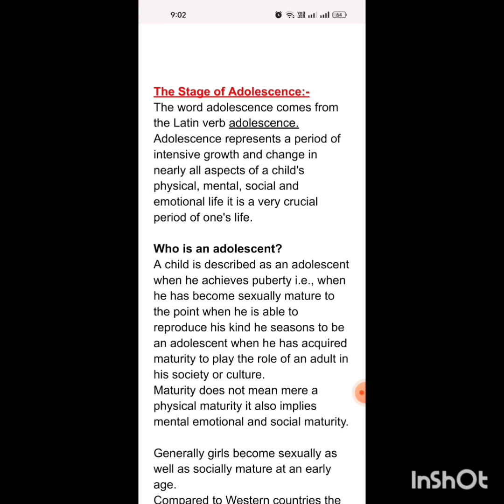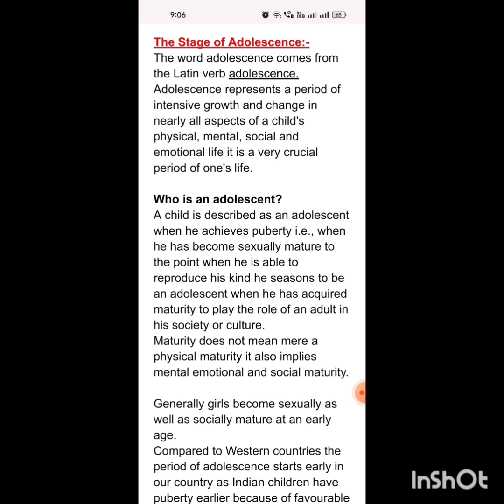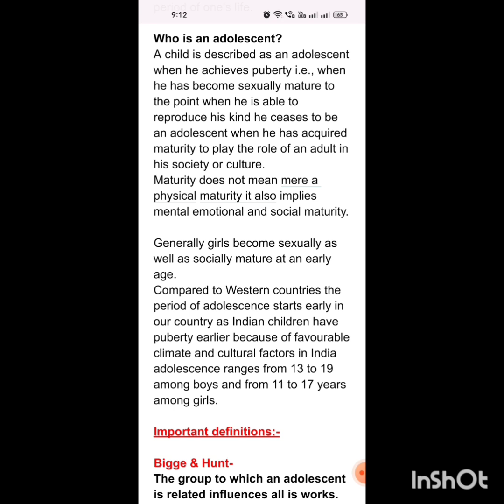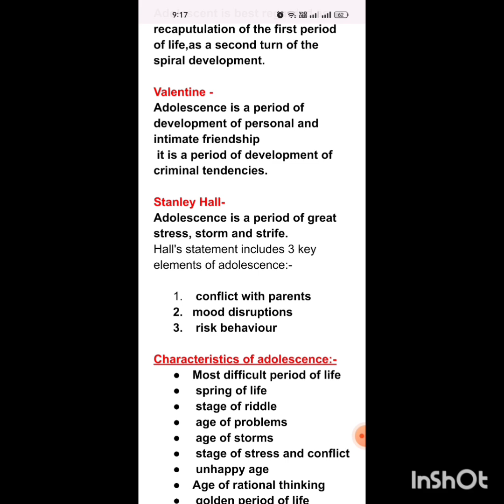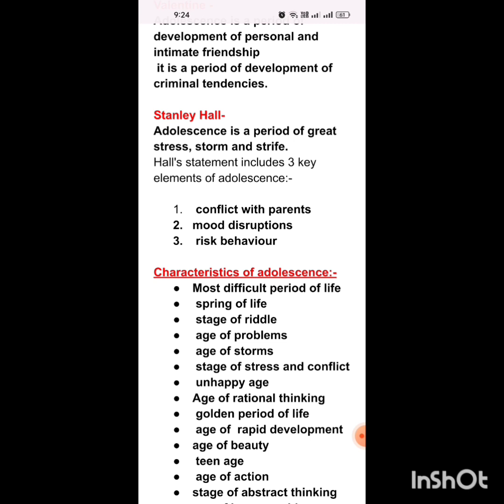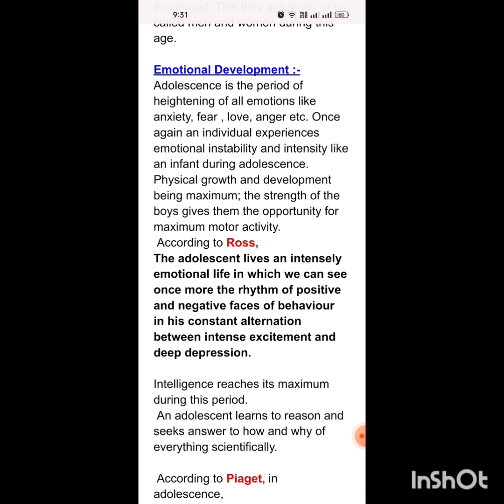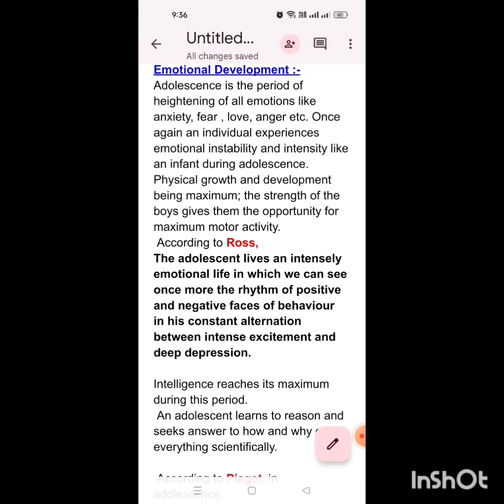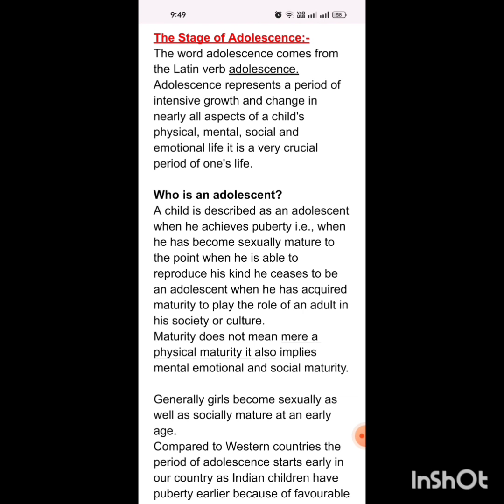शिक्षा मनोविज्ञान#2 अर्थ, परिभाषा📚Nature, शारीरिक & भावनात्मक विकास among Adolescence by Rajni Mam👍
किशोरावस्था किसे कहते हैं
किशोरावस्था का अर्थ महत्वपूर्ण परिभाषाएं
किशोरावस्था का नेचर प्रकृति
किशोरावस्था में शारीरिक एवं भावनात्मक विकास
फिजिकल डेवलपमेंट एंड इमोशनल डेवलपमेंट ड्यूरिंग एडोलिसेंस

Educational psychology first
grade
Meaning of psychology
Two Greek words psyche + logos
Which means (Soul) + (study).
Psychology is best defined as
science of behaviour and cognitive
processes(thoughts,memories,
mental images,decision making,
reasoning).
Psychology is a study of
experiences, mental images &
behaviour.
In 1879 Wilhelm Wundt from
Germany founded the first formal
laboratory for research in
Description
psychology in Leipzig.
The term behaviour was popularised
by J B Watson.
Watson said- give me a baby and I
will make it as you desire.
Branches of psychology:-
Pure psychology-
psychological principles and
theories are made.
• Applied psychology-
PDF Link:-

EDUCATIONAL PSYCHOLOGY -
Educational psychology is a branch
शिक्षा मनोविज्ञान #1 Importance of
Psychology scope objectives,
Nature,uf by Rajni Bansal
psychological theories are
applied in real life situations.

1st GRADE COMPLETE DISCUSSION
| FIRST GRADE STRATEGY |क्या पढ़ें ? |
Psychology by Rajni Bansal
RAJASTHAN PUBLIC SERVICE COMMISSION,
AJMER
SYLLABUS FOR EXAM
N FOR THE POST OF
EDUCATION)
LECTURER
General Awareness
Psychology, Motivational and Exam Prepration.
Willpower is basis of success..
1st Grade, 2nd Grade, 3rd Grade,
REET, CTET की तैयारी कर रहे हैं, क्लासेज, PDF नोट्स,
तैयारी करने की आसान रणनीति, LIVE मेगा टेस्ट व सफल
अभ्यर्थियों के अनुभव देखने के लिए एक बार आप
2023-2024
English Grammar
Bansal learning 24 by 7 su 2023
government examस्कूल लेक्चरर एग्जाम की तैयारी
कैसे करें ? फर्स्ट ग्रेड 2023 कब तक जीके जीएस की विस्तृत
जानकारी ।
TO OUR CHANEL
Start preparaTION FOR SCHOOL Lecturer
School lecturer exam
learn English by Rajni Bansal mam
RPSC 1st grade GK ki taiyari kaise karen
school lecturer vacancy 2023
Rpsc school lecturer vacancy
school lecturer exam 2023
school lecturer ki taiyari kaise kre
preparation of school lecturer
tips for school lecturer
school lecturer exam pattern
1st grade exam pattern
RPSC 1st Grade English Free Course
learning 24 by 7
18 August 2023
RPSC 1st grade preparation
RPSC school lecturer free course
RPSC 1st grade teacher kaise bane
how to get 290 + marks in RPSC 1st grade
English exam
school lecturer English free course
इस वीडियो मे शिक्षा मनोविज्ञान की विस्तृत समरी दी गई है
इस वॉल्यूम में किशोरावस्था का अर्थ ,परिभाषा महत्व, विशेषताएं ,शारीरिक एवं भावनात्मक विकास among Adolescence age
को अच्छे से समझाया गया है।
दोस्तो,मेरा लक्ष्य संपूर्ण भारत को सर्वोत्तम एवं निशुल्क शिक्षा उपलब्ध करवाना है ताकि भारत फिर से विश्वगुरु की भूमिका निभाये। यह मेरी ओर से अपने देश की उन्नति के लिए किया गया छोटा सा प्रयास है। आशा करती हूं कि आप सभी इसमें मेरा सहयोग करेंगे। जय हिंद | वंदे मातरम् ।